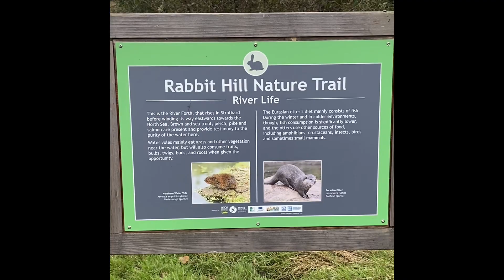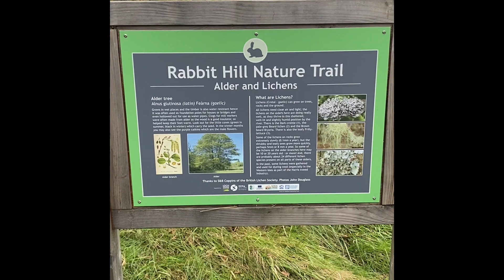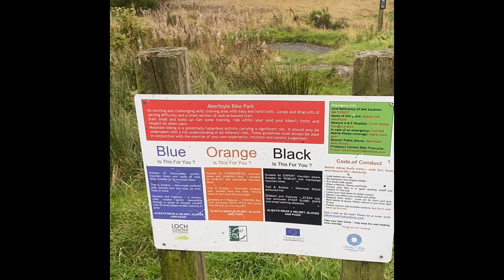Rabbit Hill Trail Aberfoyle